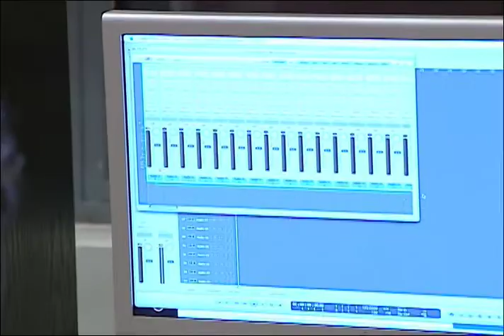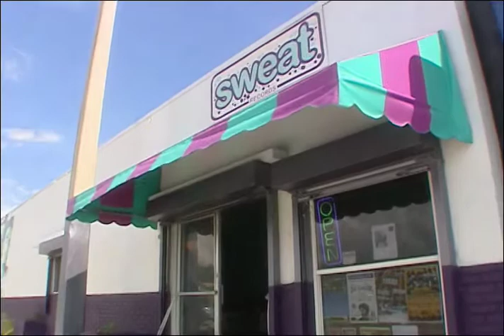Honor Roll Music-Artstreet Miami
Honor Roll is a musical collective redesigning the industry from the tropical Bohemia of Miami, FL. Go behind the scenes and meet the young entrepreneurs behind this space and learn the story that led to its birth on this episode of ArtStreet.